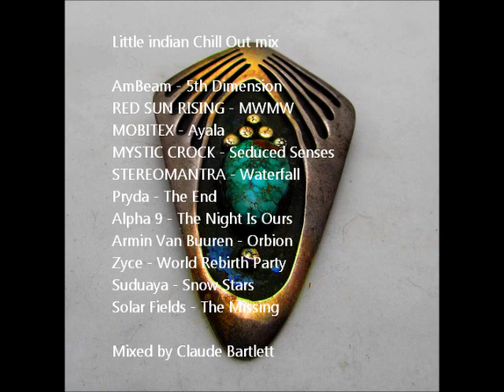Little indian Chill Out Mix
A mix of Chill Out, Ambient and Progressive Trance

Tracks:
AmBeam - 5th Dimension
Red Sun Rising - MWMW
Mobitex - Ayala
Mystic Crock - Seduced Senses
Steriomantra - Waterfall
Pryda - The End
Alpha 9 - The Night Is Ours
Armin Van Buuren - Orbion
Zyce - World Rebirth Party
Suduaya - Snow Stars
Solar Fields - The Missing

Mixed by Claude Bartlett